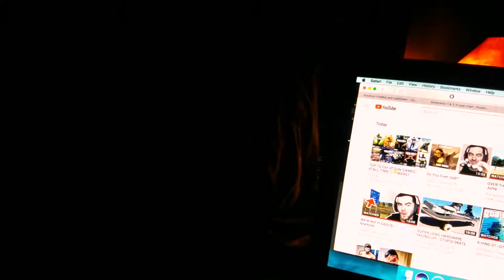Don't Tell Her!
I definitely didn't eat my sister's food!